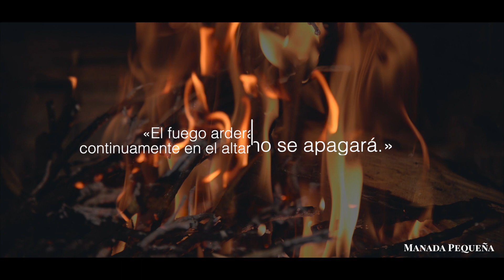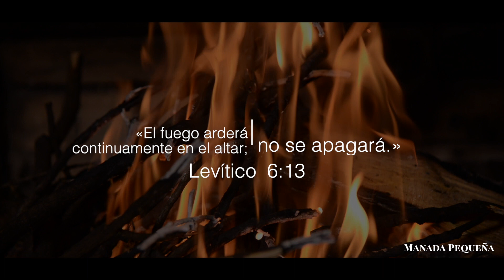Avivemos el Fuego / Vlogs cristianos / Se valiente / Manada Pequeña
«El fuego arderá continuamente en el altar; no se apagará.»
‭‭Levítico‬ ‭6:13‬

Basándonos en esta preciosa porción, queremos compartirte algunos bases que permitirán mantener avivado nuestro fuego !

1: El fuego representa su presencia

2. La pasión del corazón. El fuego no sólo representa la presencia de Dios, también representa la pasión del corazón. En 1 Cor. 7 Pablo dice que es mejor casarse que andarse quemando. El fuego representa un corazón ardiente y apasionado. Es la pasión que consume los pensamientos, que enciende un discurso, que emociona el alma y carga las emociones. Es este fuego sobre el altar de tu corazón que representa la pasión por Jesucristo, y Dios dice que debes mantener el fuego ardiendo, y que nunca debes permitir que se apague.